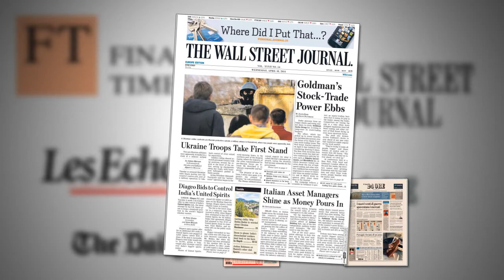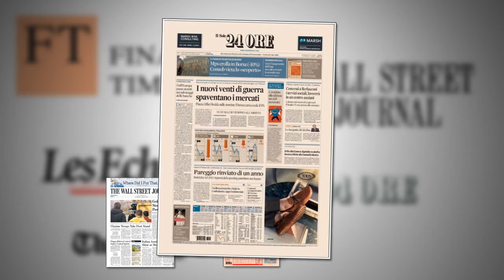Revista de prensa: "La reforma bancaria de la UE, la mayor revolución en 20 años" (FT)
Ucrania vuelva a estar en todas las portadas ante la amenaza de una guerra civil en el país del este de Europa. El Financial Times se hace eco de la reforma bancaria en la Unión Europea y del recorte del crédito en Pekín. Por su parte, el Wall Street Journal Europe destaca el debilitamiento de Goldman Sachs y la apuesta de Diageo por la india United Spirits.